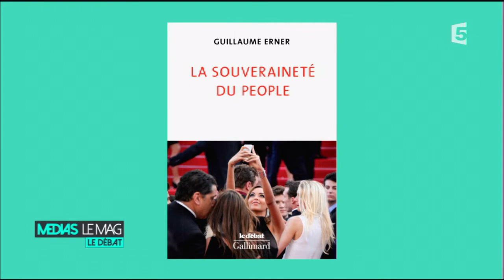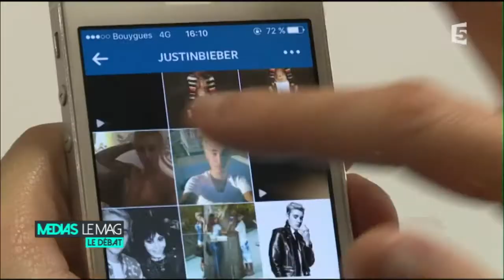Pourquoi les médias ne peuvent-ils plus se passer des people ?